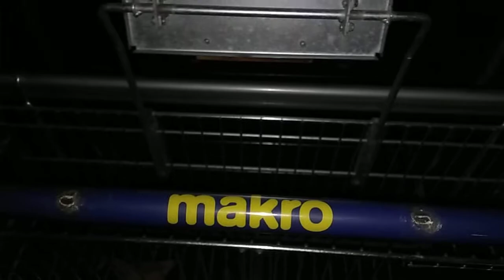2018.12.22 Bandyci, złodzieje, czyli SOLID Security=STRATA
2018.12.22 Bandyci, złodzieje, czyli SOLID Security=STRATA